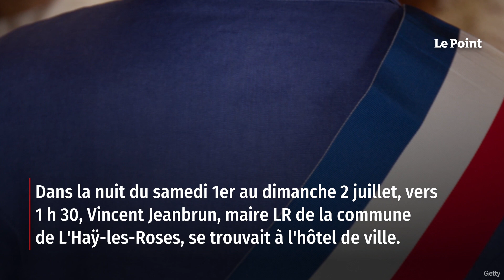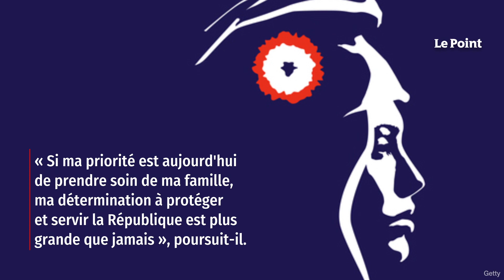Attaque à L'Haÿ-les-Roses : la voiture-bélier « a été lancée pour brûler » la maison du maire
« Une tentative d'assassinat d'une lâcheté inqualifiable », a dénoncé Vincent Jeanbrun, maire LR de la commune de L'Haÿ-les-Roses, dans le Val-de-Marne. Dans la nuit du samedi 1er au dimanche 2 juillet, vers 1 h 30, alors que le marire se trouvait à l'hôtel de ville, « comme depuis trois nuits », pour faire face aux violences urbaines, des émeutiers « ont lancé une voiture-bélier sur (son) domicile », où sa femme et ses deux jeunes enfants dormaient, a-t-il indiqué dans un communiqué publié sur Twitter.